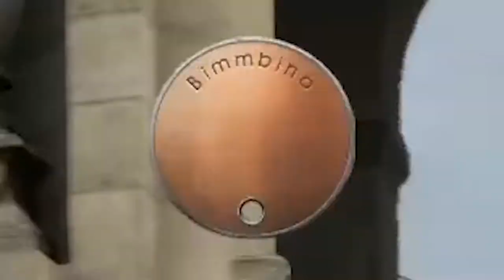BattleField 1: The Return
I edited the old Battlefield vid, made it better. Still don't like the beginning or explosion parts, feel like they could use some work.